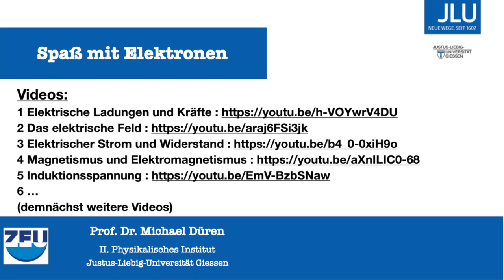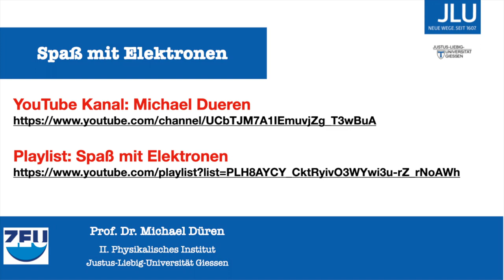Spaß mit Elektronen - Physik im Blick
Hier die Links zu den Clips der Serie
"Spaß mit Elektronen"

6 ... weitere Clips folgen ...